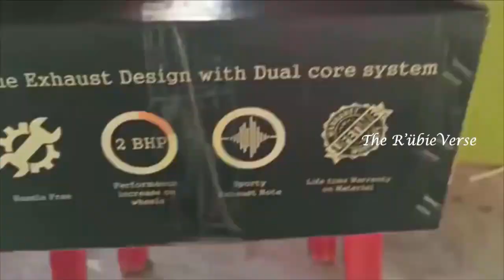Moto Wings Exhaust Upgraded to Interceptor 650 | Moto Wings Performance